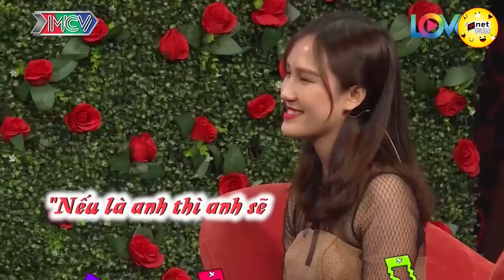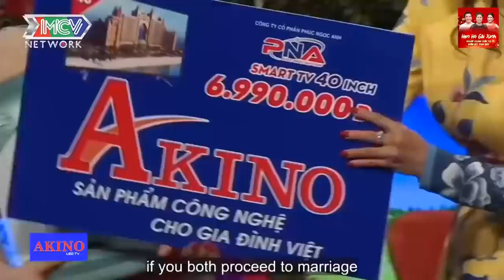Anh Có 3 Chân 2 Chân Để Đi Còn Chân Thành Anh Để Em 💖 HẸN HÒ HAY NHẤT